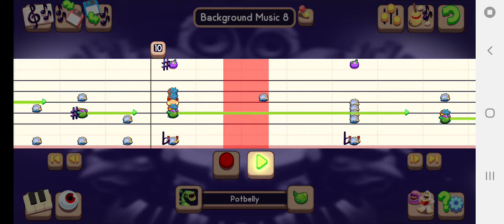SBPA Background Music 26: It was a Dark & Stormy Night #2